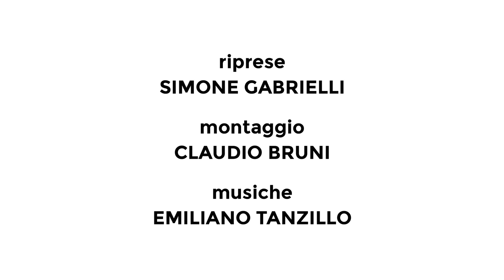Live Painting di MAURO DE LUCA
Live Painting di Mauro De Luca, disegnatore per Les Humanoides Associés, Le Lombard, Bonelli e insegnante della Scuola Romana dei Fumetti.